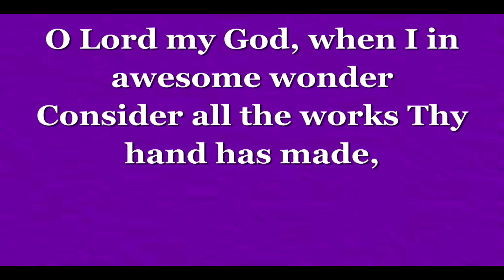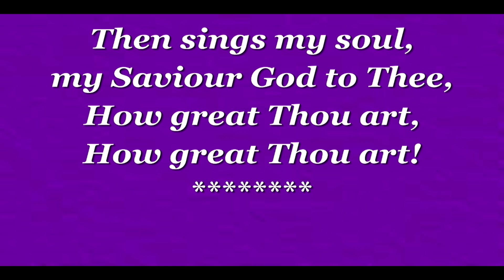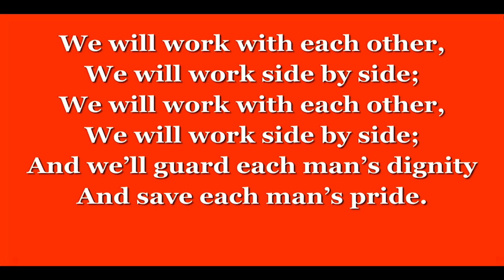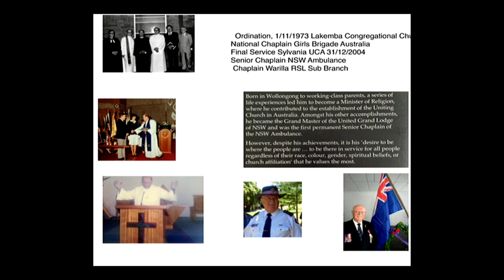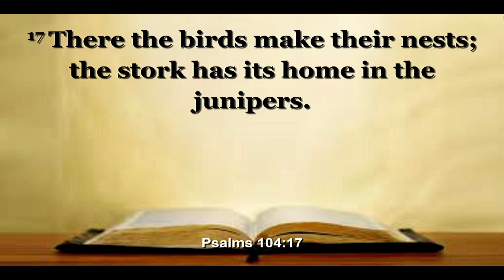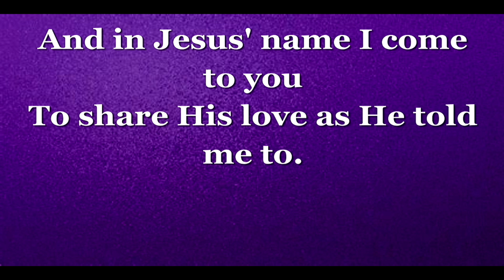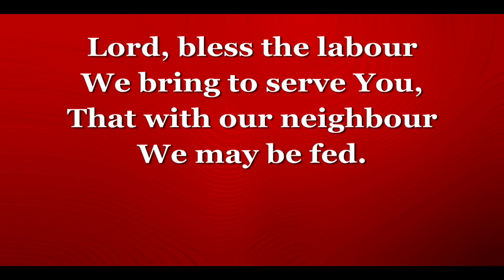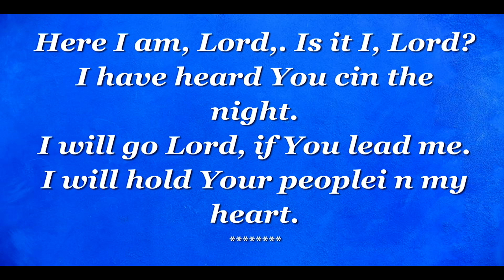Harvest Festival Thanksgiving 29 October 2023 10 53 22 AM